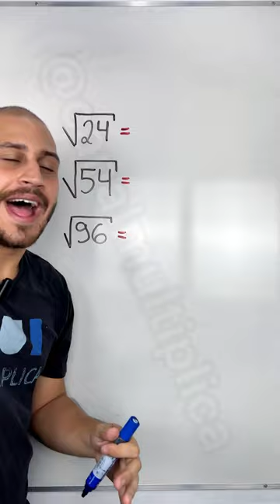Como achar raiz quadrada?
Fala, rapaziada! No vídeo de hoje eu ensinei como achar a raiz quadrada de um número.

Aqui na descrição eu deixo alguns links de vídeos, livros e sites/aplicativos que eu indico para vocês estudarem da melhor forma possível. Se gostar do conteúdo, não esqueça de se inscrever no canal, curtir o vídeo, ativar o sininho para não perder os próximos conteúdos, comentar e mandar esse vídeo para os amigos que têm dificuldade em matemática porque...Quem compartilha, Multiplica! Foco no estudo! Até o próximo vídeo!!

LIVROS DE MATEMÁTICA:
1) Gelson Iezzi: Fundamentos da Matemática Elementar (volume 1 ao 11).
volume 1: funções e conjuntos
volume 2: logaritmos
volume 3: trigonometria
volume 4: sequências, matrizes, determinantes e sistema
volume 5: combinatória e probabilidade
volume 6: complexos, polinômios e equações
volume 7: geometria analítica
volume 8: limites, derivadas e noções de integrais
volume 9: geometria plana
volume 10: geometria espacial(posição e métrica)
volume 11: matemática comercial, matemática financeira e estatística descritiva

2) TQM: Teoria e Questões de Matemática.
Ensino fundamtental
Ensino médio

3) Sou péssimo em matemática
4) 1000 questões de matemática - escolas militares
5) O homem que calculava

MEU CANAL:
Meu nome é Guilherme Cecilio e aqui você vai aprender matemática de forma mais clara para passar no colégio ou, até mesmo, no seu concurso! Quem compartilha, Multiplica. Foco no estudo!